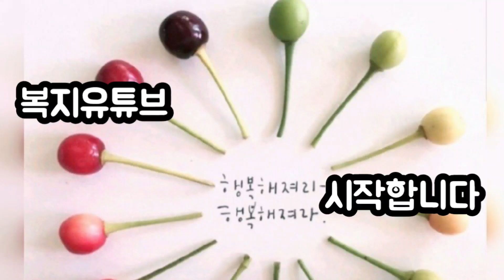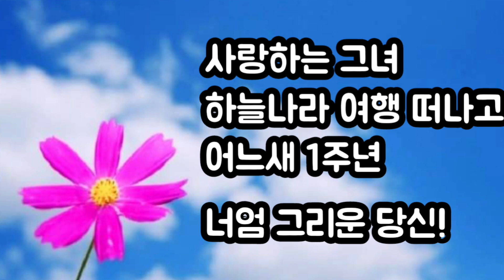치유의숲 꽃게탕 사랑하는그녀 어루만짐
불편함보다는
어느사이 익숙함이 편안한 시기
스스로 궁리하고 실천하고
자립해가다가도
어느날 문득 불안한 자아와 만나게 됩니다.

그 무엇도 채워줄 수 없는 불만족한
환경을 극복하고자 하는 의지와 용기

그 과정의 끝에서 만나는 갈등과 오해
이 또한 지나가리니.
마주하는 예상치못한 불완전한 자화성

아무렇지도 않은듯
어깨를 두드려주고 싶은 나약한 모습
위기의 상황을 기회의 발판으로
세워가는 계기가 되어지기를 바라는마음

힘내세요~!
지금 겪는 이 시련은 다시 올 수 없는
또 다른 변화를 위한  자아극복의 시간입니다.

마음 활짝 열어놓고
이런저런 이야기 나누고 싶은
그런 정겨움이 흘러나오는 날
하늘나라 소풍간 그녀가 그리워
먹먹해지는 주일입니다.

그 누구에게도 머물지 않는 마음.

가슴으로 파고드는 사랑하고 존경하는 여인의 그리움이
공허한 마음에 살포시 내려앉습니다.

건강하게 잘 살다가
우리 딸 잘 살고 왔누~ 반겨줄 그날을
다시금 기대하며 마음을 가다듬습니다.

오롯이 어루만짐의 주일되어봅니다.